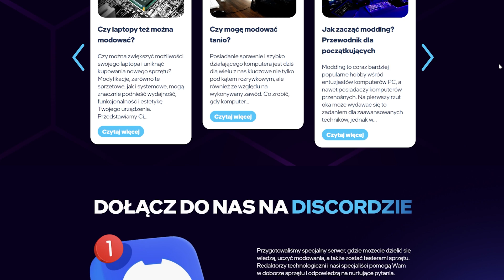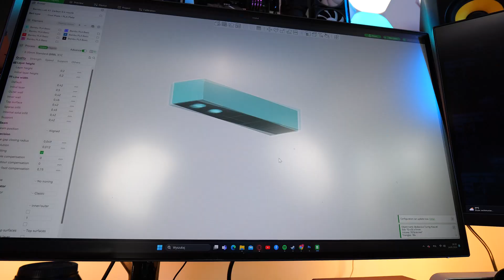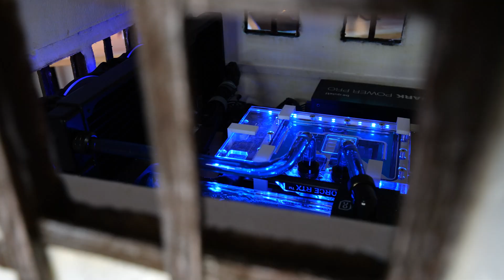Zbudowałem komputer do Manor Lords - Modding PC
Takiego komputera jeszcze nie budowałem. Nowe wyzwanie od INTEL gdzie moim zadaniem było zbudowanie PC inspirowany grą Manor Lords. Na pierwszym planie w mojej głowie pojawiły się średniowieczne budynki, ale jednak sam pomysł to nie wszystko. Wykonanie tego moddingowego PC polegało także na zbudowaniu własnej makiety, która będzie służyła jako obudowa komputera. Ważną rolę odgrywało tutaj także chłodzenie wodne, które musiałem połączyć w dość  nietypowy sposób. Postawiłem na piętrowy komputer, ale system połączenia wszystkich podzespołów komputerowych nie był już taki prosty. Na koniec wykonanie obudowy, która zamknie wszystko w całość ,ale też nada się do transportu. Dużo niewiadomych z którymi musiałem sobie poradzić podczas tego moddingowego projektu. Zobaczcie jak mi poszło.

⭐️WBIJAJ NA NASZEGO MODDINGOWEGO DISCORDA!

📺Wpadnij na mój customowy kanał   @CzugA
📺Poradniki graficzne   @CzugADesign

Specyfikacja komputera:
⭐️Intel Core i9-14900K
⭐️ASUS GeForce RTX 4090 ROG STRIX OC EVANGELION 2 24GB DLSS 3
⭐️be quiet! Dark Power 13 1000W
⭐️Kingston Fury Renegade RGB 32GB [2x16GB 6400MHz DDR5 CL32 DIMM]